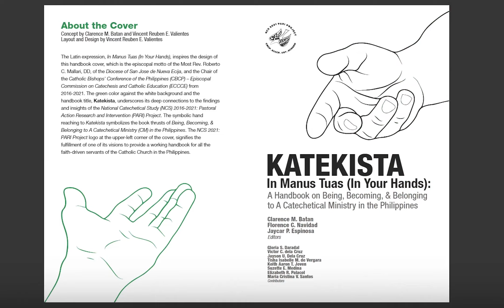Katekista In Manus Tuas (KIMT) - Mensahe ni Bishop Roberto C. Mallari